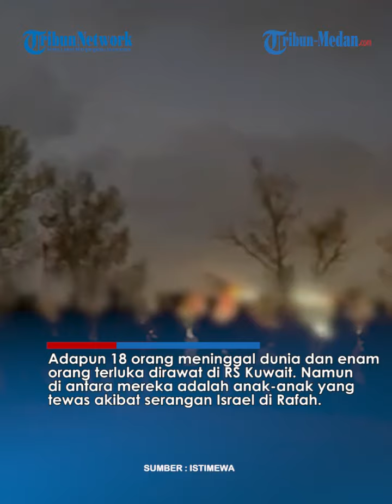MILITER ISRAEL Membabi-buta Serang Kota Gaza Tanpa Ada Sasaran Terlihat Jelas!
TRIBUN-MEDAN.COM - Tentara Israel mengebom jalur Gaza tanpa ada sasaran yang jelas terlihat.

Perlawanan Palestina menghadapi tentara Israel di beberapa front di Jalur Gaza.

Lusinan warga sipil Palestina telah terbunuh dan terluka selama 24 jam terakhir akibat pemboman intensif Israel di Jalur Gaza.

Serangan udara Israel terus menerus membom Gaza bagian utara, tengah, dan selatan tanpa henti.

Adapun 18 orang meninggal dunia dan enam orang terluka dirawat di RS Kuwait.

Namun di antara mereka adalah anak-anak yang tewas akibat serangan Israel di Rafah.

Dilaporkan, tank-tank Israel menembaki rumah-rumah warga sipil di wilayah timut Dei al-Balah dan Maghazi.

Tembakan artileri Israel tersebut menghantam lingkungan Al-Zaytoun di Kota Gaza, di utara.

Lebih dari selusin warga sipil masih terjebak di bawah reruntuhan di sana

Beberapa warga sipil juga tewas dalam pemboman di Jabalia di Gaza utara.

Quadcopter Israel melepaskan tembakan ke klinik UNRWA di kamp pengungsi Jabalia.